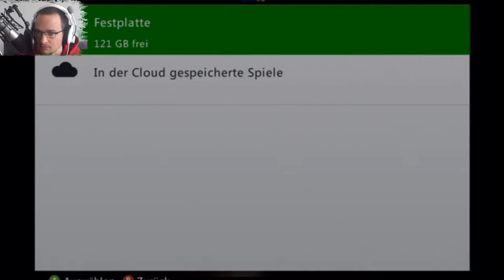Let's Play Alien: Isolation [HD+] #029 - Weiter geht es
BeschreibDer Gruselspaß lädt ein... haltet eure Faser bereit.